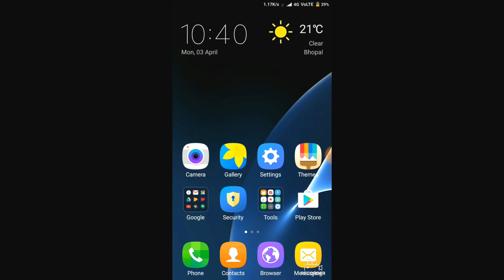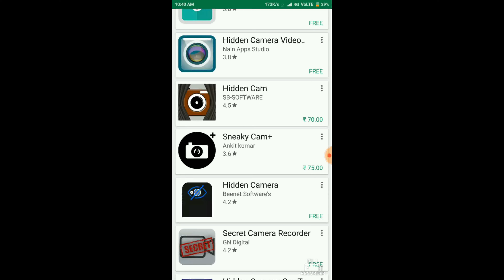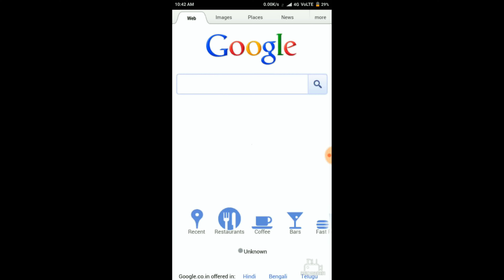Take a photo from the mobile without opening the camera कैमेरे को बिना खोले ही मोबाइल से फोटो खींचो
Take a photo from the mobile without opening the camera

Sneaky Cam! Yup! You thought right! An app that is going to let you sneak a pic whenever you want with none being any the wiser!

AndroidZoom says,"The Detective App. Curious App with original idea, works well!"
Rates it 4/5 for its prices worth!

Check out Sneaky Cam+. Its ad-free and feature loaded!

Sneaky Cam allows you to take photos with your phone's camera discreetly without letting others around you know what you are up to!
Absolutely perfect for sneaking a pic in plain sight!

Please do not down-rate the app without having contacted us first.)

Instead of showing you the preview of the camera it shows you a screen of your choice available in the Preferences menu. When the user touches the screen a quick and discreet notification tells the user that the picture has been taken and the picture is saved to the folder 'Sneaky Cam' which is accessible from your Gallery.
You can also set the transparency of the screen so that you can see faintly or strongly the preview of the camera.
Or as an option if you select on screen preview, you will get a small preview of what you are about to click..
It disables all sounds so no one hears the shutter sound.

How do I use it?

Simply touching the screen after opening the app is sufficient to take the pic! The user will see a notification saying 'Picture taken!'.
The photos can be accessed from the gallery on the phone.

You can trick the people around you by making them believe you are playing a game or surfing the web or texting etc.

The transparency of the screen can be set from the Preferences menu so that you can see the preview. Try it, to experience the 'awesome-ness' of the app!

**Warning! Some phones do not support silencing of the shutter sound. The manufacturer of the phone will not allow it or it is against the law in the country where you are using the app. There is no work around to that. Sorry. The app will work. However, the shutter sound will persist.

FAQs

Q. "I can't see the photographs in the gallery." Where are they?
A. Depending on the phone you are using.. It takes sometime to get updated in the default gallery of your phone.. You can check and un-check the hide pictures option in the preferences menu to try quicken this process.
Try using this very famous gallery app called QuickPic. You will be able to see the clicked photos instantly.

Q. "Shutter sound won't go off." Why?
A. Some phones do not support silencing of the shutter sound. The manufacturer of the phone will not allow it or it is against the law in the country where you are using the app. There is no work around to that. Sorry. The app will work. However, the shutter sound will persist.